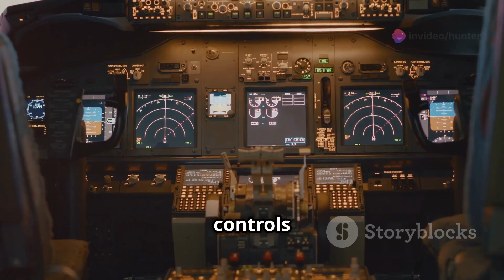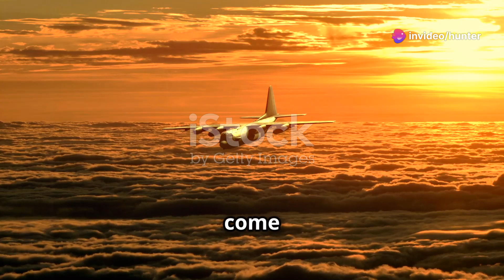"Engineering the Sky: The Evolution and Future of Airplanes"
**Title:** Engineering the Sky: The Evolution and Future of Airplanes

**Description:**
"Explore the fascinating journey of aviation, from the Wright brothers' first flight to the cutting-edge technology shaping the future of airplanes. In this video, we dive into the science of flight, the incredible design of modern aircraft, and the innovations leading to safer and more sustainable air travel. Whether you're an aviation enthusiast or just curious about how airplanes work, this video has everything you need to know.